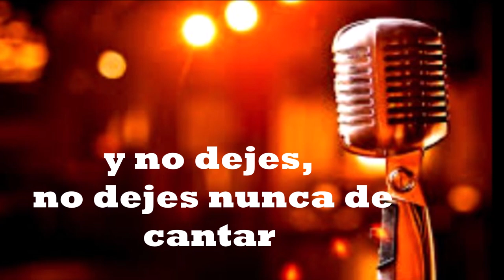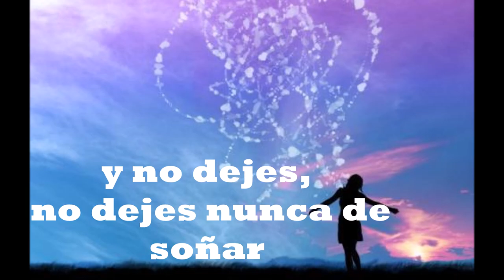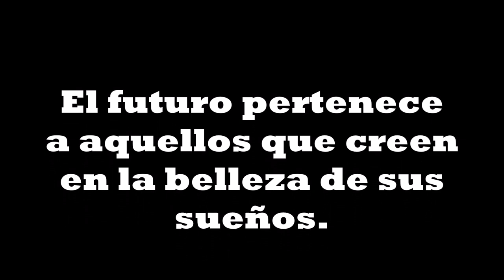VILLANCICO COUNTRY. Joy to the World.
Letra escrita para la música de Joy to the World de The Covingtons.